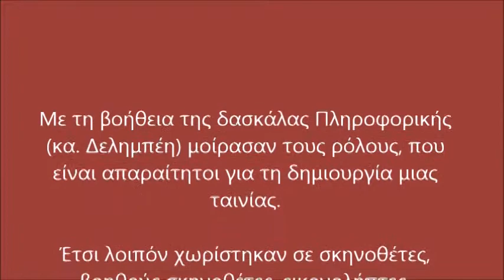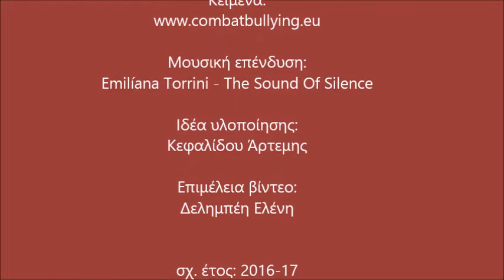6ο Διαπολιτισμικό Δημοτικό Ελ.-Κορδελιού-"Μην κρατάς τον εκφοβισμό μυστικό..."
"Μην κρατάς τον εκφοβισμό μυστικό...δε φταις εσύ για αυτό"
Οι μαθητές/τριες της Ε και ΣΤ τάξης του σχολείου μας, αφού μελέτησαν με τους εκπαιδευτικούς των τμημάτων τους κ. Φιλιππίδη Αντώνη, κα Κυριακίδου Ρούλα, κα Κεφαλίδου Άρτεμις, κα Ζερβού Κυριακή, τις οδηγίες αντιμετώπισης του του σχολικού εκφοβισμού προσπάθησαν να τις οπτικοποιήσουν μέσω της δημιουργίας ενός μικρού βίντεο. Με τη βοήθεια της δασκάλας πληροφορικής κας Δελημπέη Ελένης μοίρασαν τους ρόλους που είναι απαραίτητοι για τη δημιουργία μιας ταινίας. Έτσι λοιπόν χωρίστηκαν σε σκηνοθέτες, βοηθούς σκηνοθέτες, εικονολήπτες, ενδυματολόγους, ηθοποιούς κλπ. Οι ρόλοι άλλαζαν σε κάθε σκηνή, ώστε όλα τα παιδιά να περάσουν από όλους τους ρόλους.

Μουσική επένδυση: Emiliana Torrini - The Sound of Silence
Ιδέα υλοποίησης: Άρτεμις Κεφαλίδου
Επιμέλεια βίντεο: Ελένη Δελημπέη